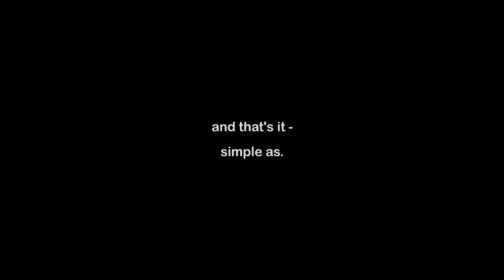Otaki Forks temporary walking access track across the Blue Bluff slip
A guide to the walking track options available to pass the Blue Buff slip that destroyed the road and therefore vehicle access to Otaki Forks